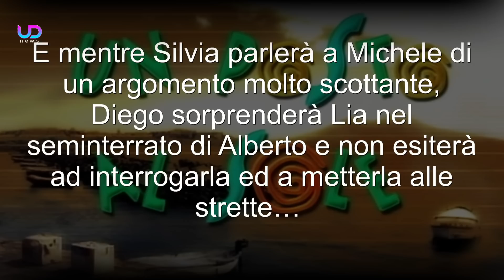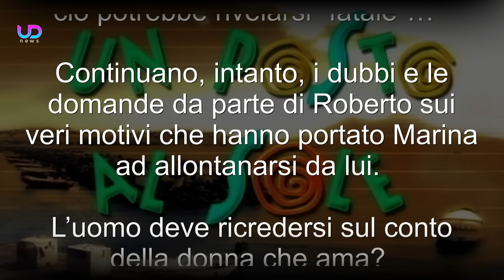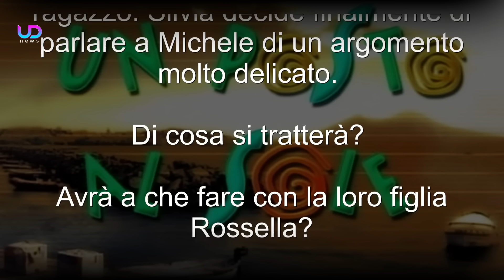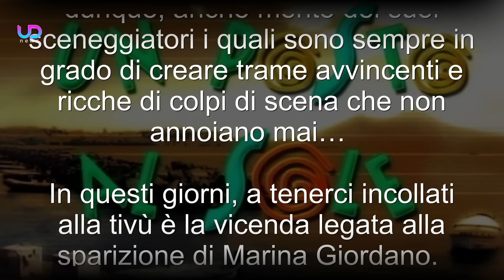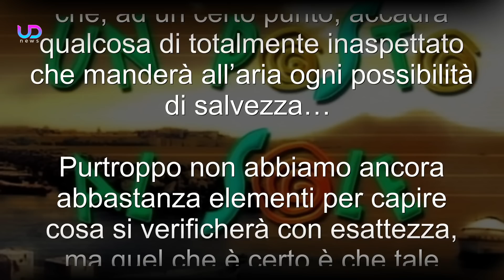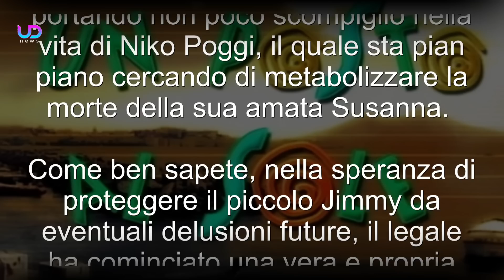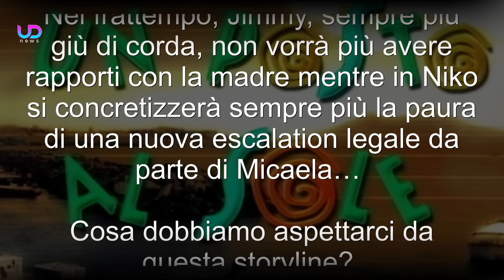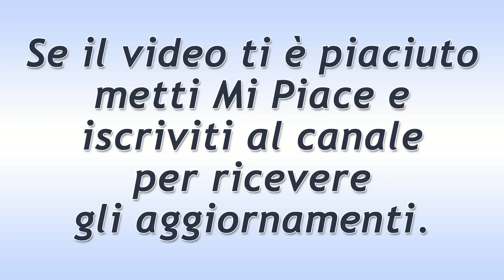Un Posto al Sole Anticipazioni, Puntate 31/10 - 04/11 2022: Marina Scappa! Poi, l'Inferno!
Anticipazioni Un posto al sole Trama Puntate da lunedì 31 Ottobre a venerdì 4 Novembre 2022 e anteprime prossime storyline. Ferri intuisce...

Anticipazioni Un posto al sole: Roberto arriva ad una errata conclusione: Marina e Fabrizio sono ritornati insieme! Poi ha una intuizione geniale! Viola incontra il figlio e la ex moglie di Damiano. Lia viene sorpresa da Diego nel seminterrato. Silvia fa una confessione a Michele...